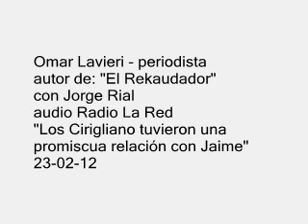JORGE RIAL - "CIRILIANO Y JAIME ERA UNA RELACION DE PARES" AUDIO 23-02-12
Omar Lavieri: "Los Cirigliano tuvieron una promiscua relación con Jaime"
El periodista autor del libro "El Rekaudador" apuntó directamente contra los hermanos, concesionarios de TBA, y contra el exsecretario de Transporte.
23 de Febrero de 2012